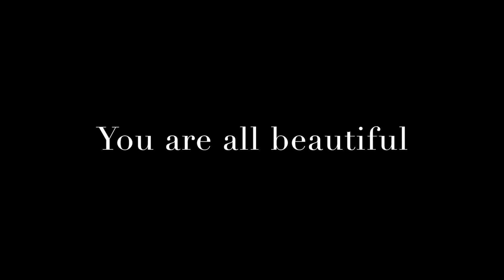You're Beautiful - leinster2017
Credits to Mahaut Estier, Katherine Potter and Barbara Jakovljević.